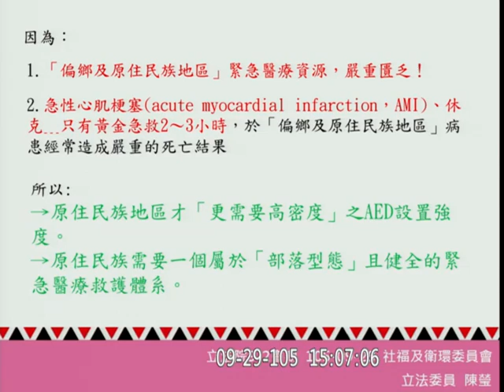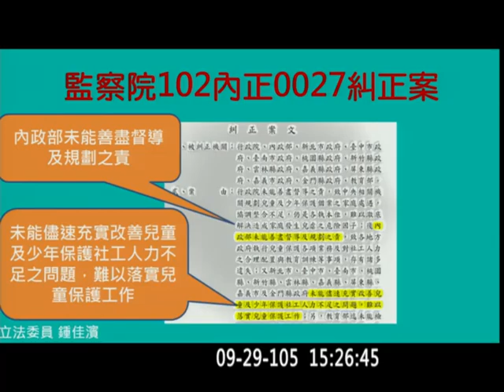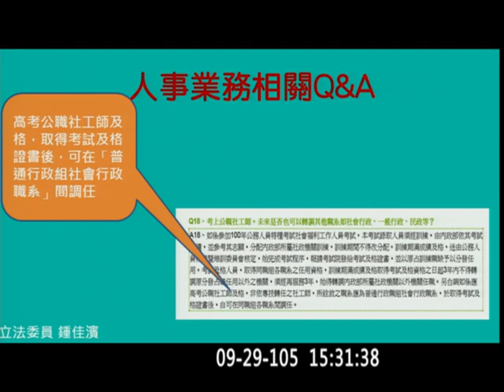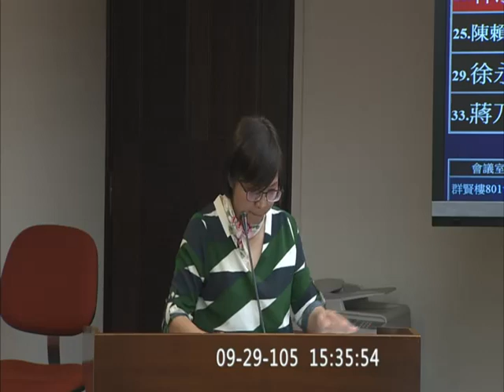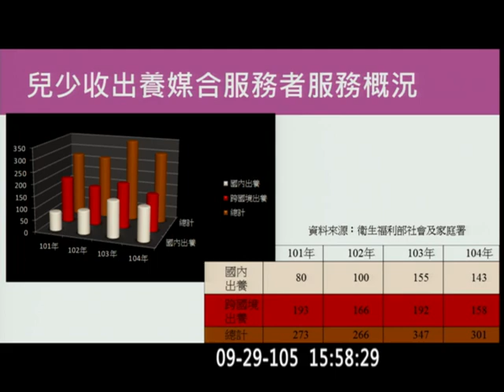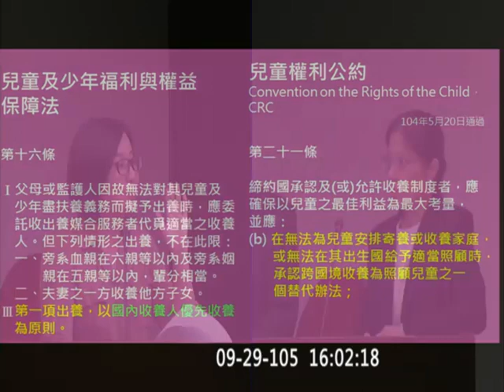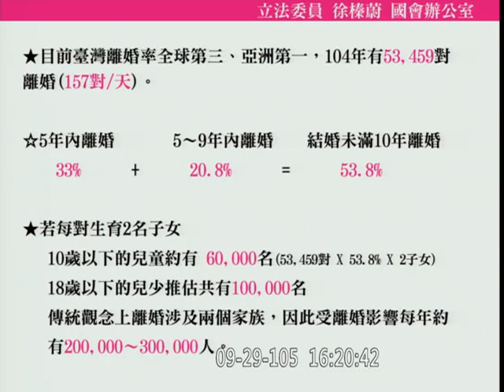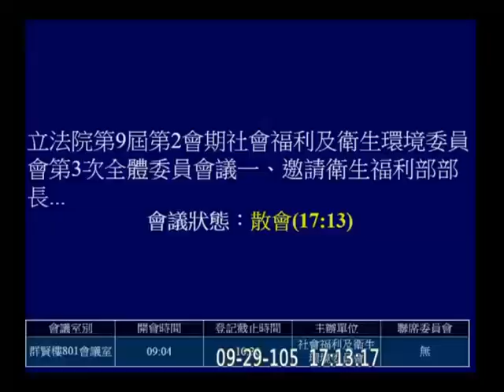20160929 社福衛環 PM (因立法院收音線電源問題, 中間有一部分未收到音) 【立法院演哪齣？】